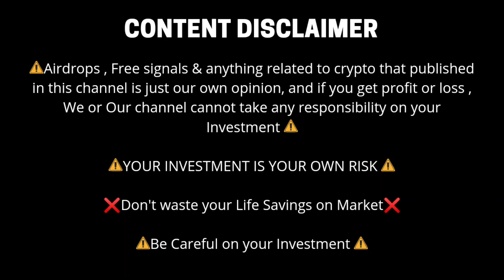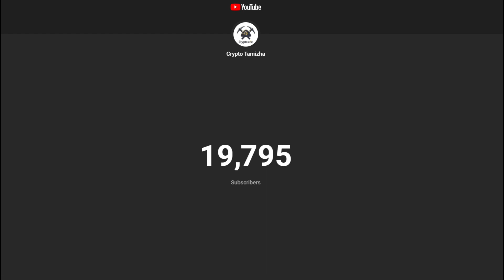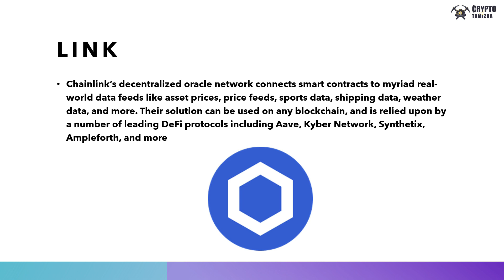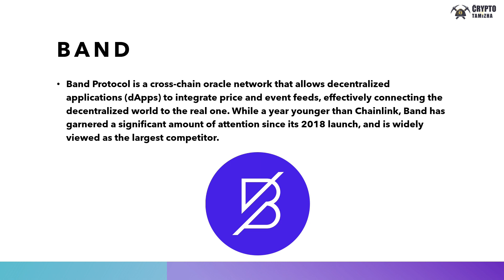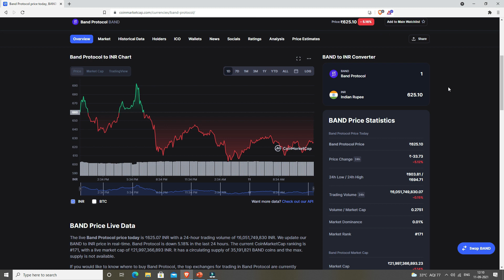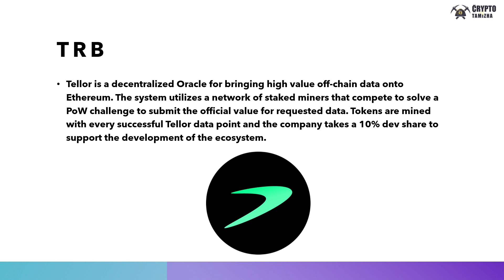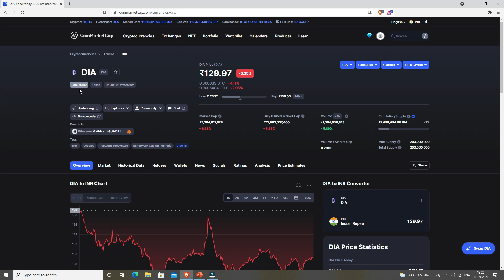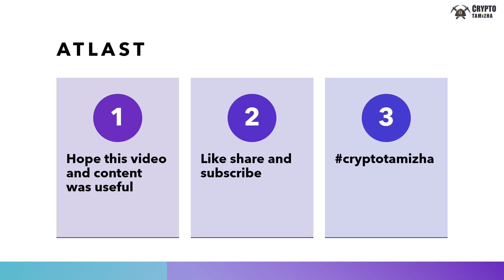Top 5 ORACLE BASED Coins That Will Make You Rich In 2025 | What is Oracle in Tamil